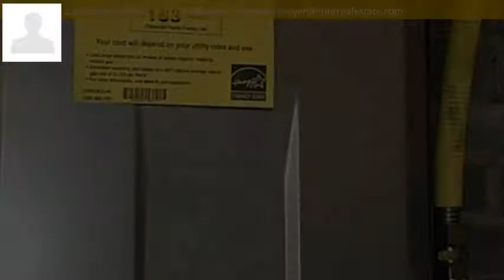203 Scott Avenue, Syracuse, NY 13224 - MLS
Property Description
Remarkable home with significant upgrades and improvements. Deep private yard enjoyed from formal dining room, kitchen and large master bedroom. Improvements include solar panels that generate more than enough electricity to run home, French doors to deck and yard, recent new roof followed complete removal of previous roofing, new windows, new gas fireplace insert. Wall insulation added, hardwoods refinished. Rain gardens, rain barrel. New architecturally correct front door, new tank-less water heater. Home is adjacent to the grandeur of Scottholm Boulevard.